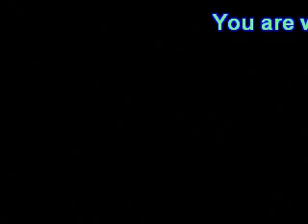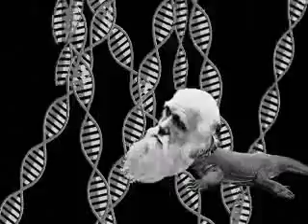What the bleep "DOWN THE RABBIT HOLE" 1 of 12 _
__ This hard-to-describe movie, which combines talking-head documentary footage with a fictional narrative, attempts to explain quantum physics in terms most audiences can understand.  The extent to which it succeeds will largely be the extent to which a viewer grasps the complex theories being addressed in those terms. Does matter exist? Does time flow in one direction?  This documentary is a radical departure from convention. It demands a freedom of view and greatness of thought so far unknown, indeed, not even dreamed of since Copernicus.  It's a documentary. It's a story. It's mind-blowing special effects. This film plunges you into a world where quantum uncertainty is demonstrated -- where neurological processes, and perceptual shifts are engaged and lived by its protagonist -- where everything is alive, and reality is changed by every thought.